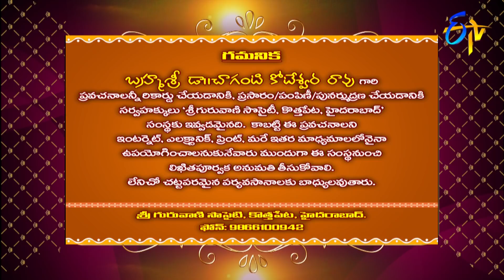Sri Madhava Govindam(Changanti Pravachanam) | Subhamastu | 10th December 2019 | ETV Telugu